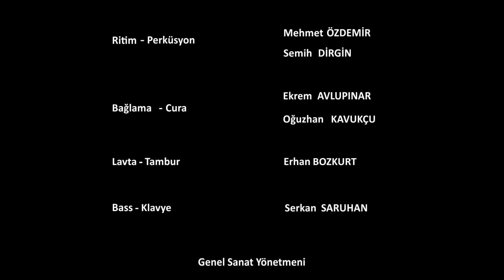Çanakkale İçinde Aynalı Çarşı Türküsü - ÇANAKKALE ZAFERİ'NİN 106. YILI KUTLU OLSUN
ÇANAKKALE TÜRKÜLERİ